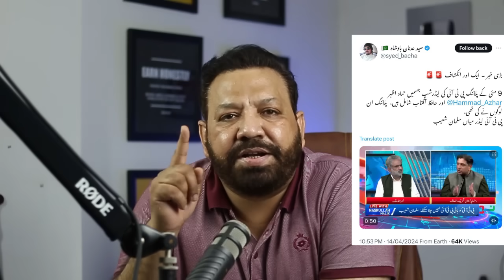Shahbaz Sharif Big Scandal | Justice Shoukat Siddique vs Mohammad Malik| khwaja asif | Tariq Mateen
sabir shakir imran riaz khan imran khan ary news live Shahbaz Sharif Big Scandal | Justice Shoukat Siddique vs Mohammad Malik| khwaja asif | Tariq Mateen